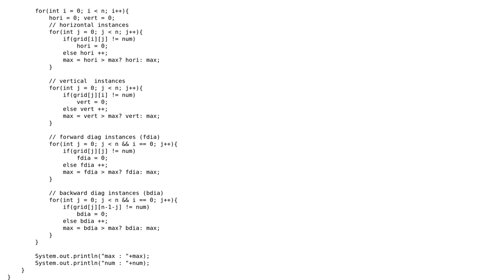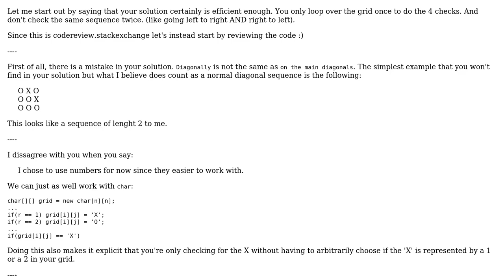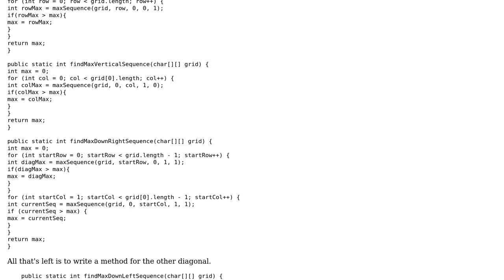Code Review: Longest sequence of same subsequent number in a square matrix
With thanks & praise to God, and with thanks to the many people who have made this project possible! | Content (except music & images) licensed under CC BY-SA | Music | Images & others | With thanks to user Moobius user Imus user 200_success and the Stack Exchange Network Trademarks are property of their respective owners. You are responsible for your own actions.